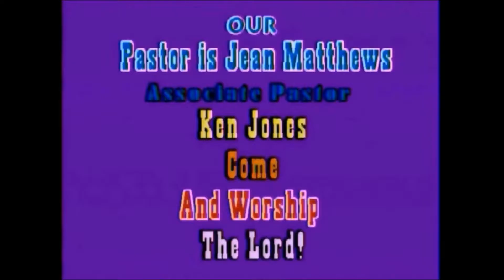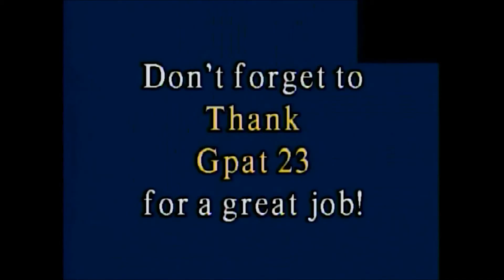God's Character Pt 1 /Deborah Jones/Jesus Is Lord/ Aired 8-7-16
Sister Deborah is teaching on walking in God's Kingdom and the character of God.